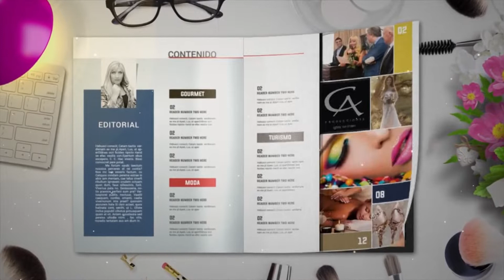8-11 MAGAZINE MUJER CUMPLE 18 AÑOS